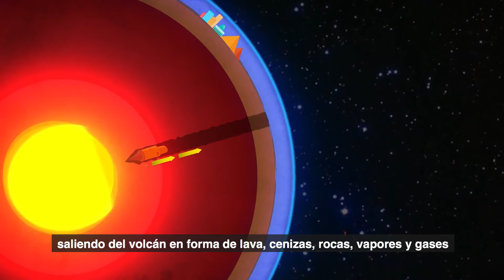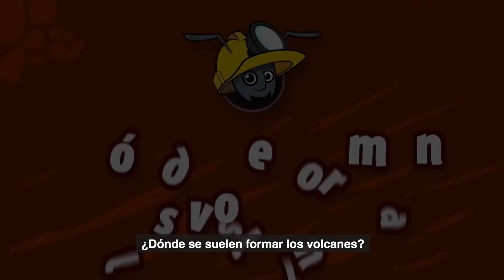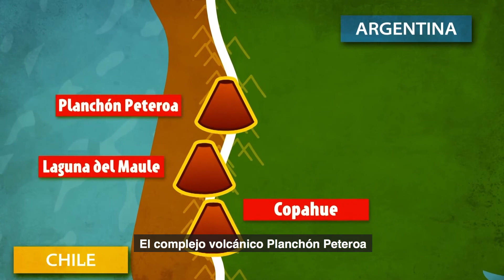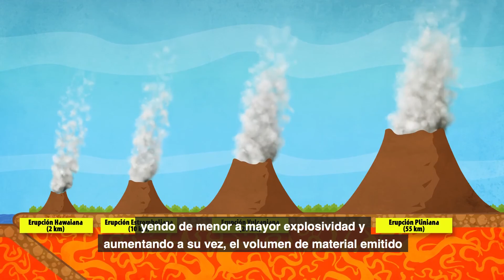¿ Qué son los volcanes ?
Video explicativo sobre la formación de los volcanes